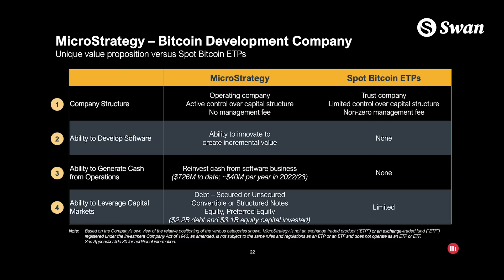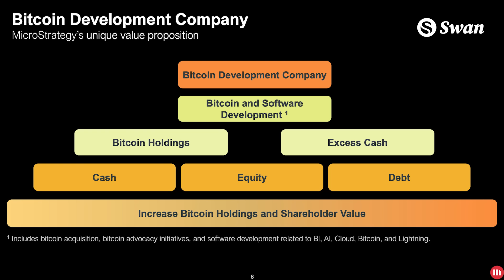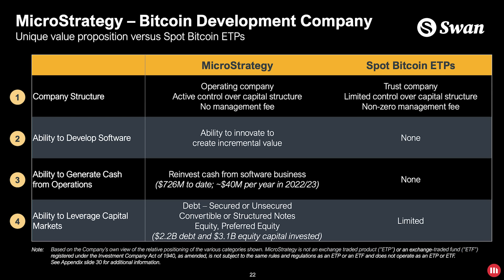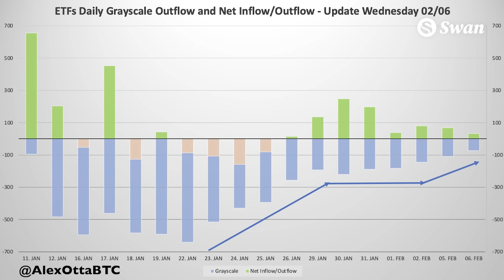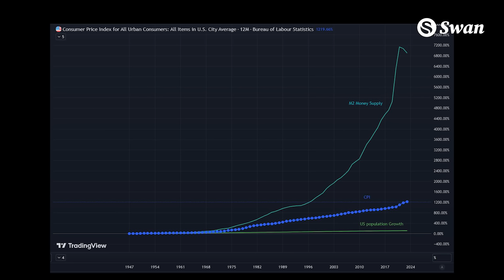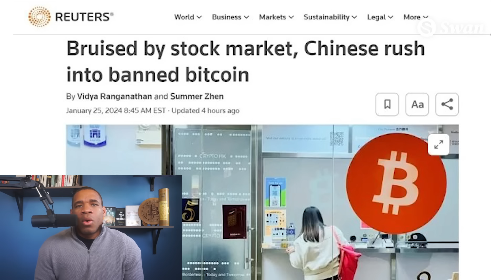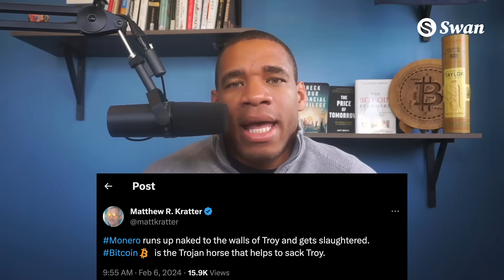Michael Saylor Buys More Bitcoin, Staying Ahead of ETF Issuers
The King is back. Michael Saylor and MicroStrategy clap back at the ETF issuers by buying an additional 850 Bitcoin, staying ahead of the 9 ETF issuers in Bitcoin holdings, but how long can they hold the lead? Plus, we do a deep dive on the difference between owning these ETFs and MicroStrategy stock. Also, with New York Community Bank stock plummeting 70% YTD, are we seeing the re-emergence of bank runs in the US? Time to get on the lifeboat.